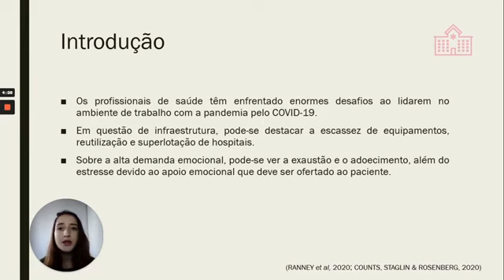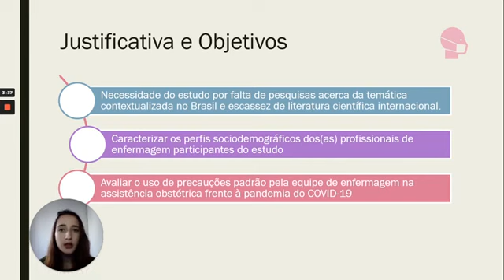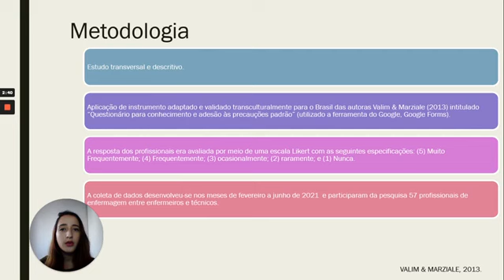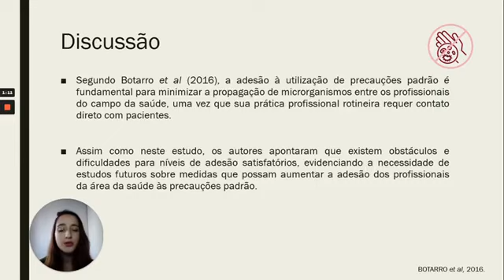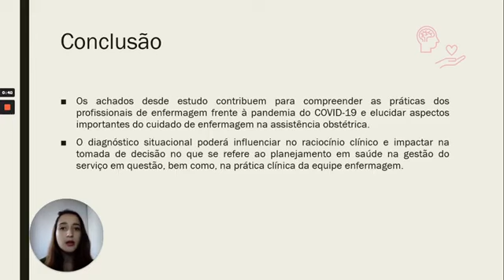(ID 1146) Avaliação do uso de precauções padrão pela equipe de enfermagem na assistência obstétrica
(ID 1146) Avaliação do uso de precauções padrão pela equipe de enfermagem na assistência obstétrica frente à pandemia do COVID 19
Grande Área: Saúde e Vida
Aluno: BEATRIZ PODDIS BUSQUIM E SILVA
Orientador: LARA MABELLE MILFONT BOECKMANN
Palavras-chaves: Doenças Transmissíveis; Enfermagem Obstétrica; Pandemias; COVID-19; Cuidados de Enfermagem; Precaução.